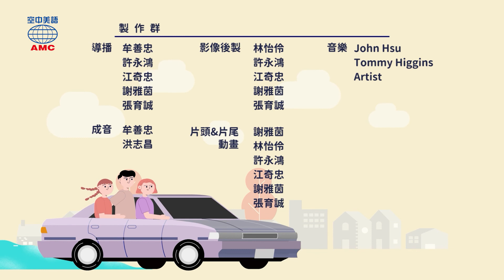2021年07月號Unit7【舊衣的時裝伸展臺 臺中萬秀洗衣店的故事】-完整課程